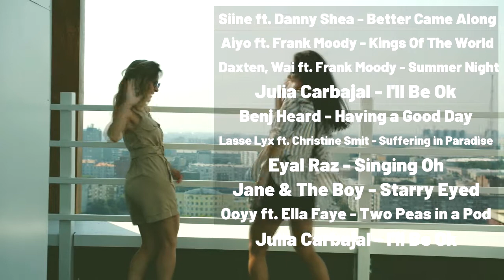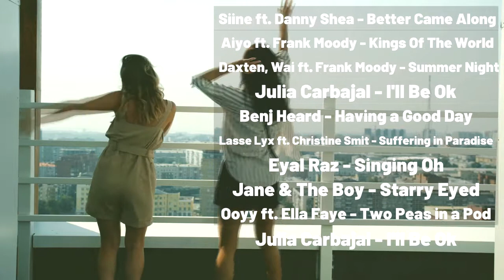【洋楽】 楽しく明るい気分になるポップな曲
陽気な楽しい気分になるＰＯＰな曲をまとめてみました。

楽曲リスト:

1. Siine feat. Danny Shea - Better Came Along
2. Aiyo feat. Frank Moody - Kings Of The World
3. Ryan Prewett - Hit the Ground Running
4. Daxten, Wai feat. Frank Moody - Summer Night
5. Julia Carbajal - I'll Be Ok (If You Stay)
6. Benj Heard - Having a Good Day
7. Lasse Lyx ft. Christine Smit - Suffering in Paradise
8. Eyal Raz - Singing Oh
9. Jane & The Boy - Starry Eyed
10. Ooyy ft. Ella Faye - Two Peas in a Pod

Thumbnail:  岡部 晃大

日本でも使う人が少しずつ増えてきたと感じています。